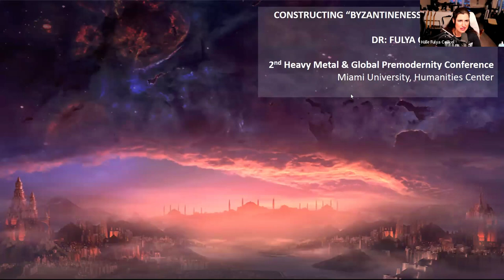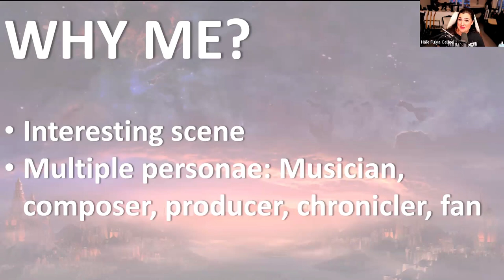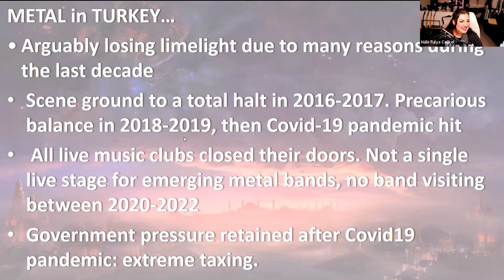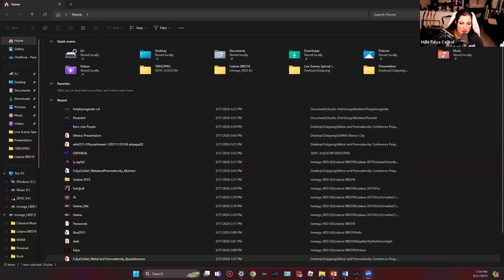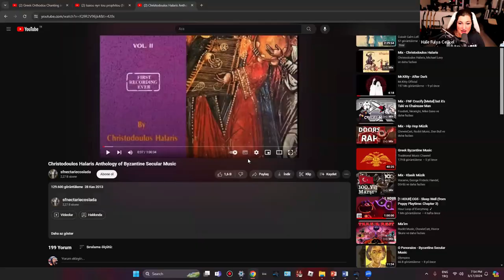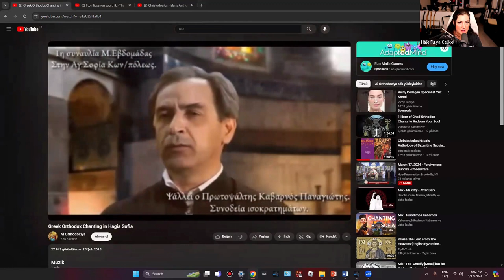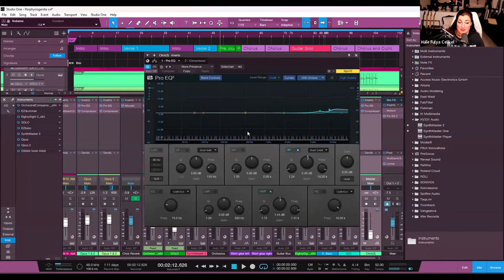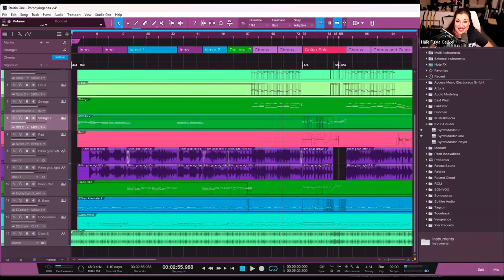Fulya Çelikel Soğancı, "Constructing Byzantineness within Metal"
Heavy Metal & Global Premodernity II online conference, hosted by Miami University, 15-17 March 2024

"Constructing Byzantineness within Metal"

-Fulya Çelikel Soğancı, Independent Scholar

Biography:
Fulya Çelikel Soğancı studied music theory, composition and classical piano at Bilkent University in Ankara, following up with a Performing Musician master degree on piano from ARTez Fine Arts University, The Netherlands. After working for seven years in various European countries, she decided on academia and begun further studies on Musicology at Istanbul Technical University, Center for Advanced Studies in Music. In this period, she founded a symphonic-progressive metal band called Listana, performed, wrote, published and toured extensively in Turkey and abroad. Fulya defended her PhD thesis: “Music Non-literate Virtuosi: The Autodidact Metal Musician” in 2019. After working at Sabanci University as a Lecturer and the audio sector as product manager for SynthMaster, a software synthesizer company for 15 years, Fulya is currently an independent scholar and entrepreneur, working to implement a technology-based community improvement project called “Music for Everyone”.